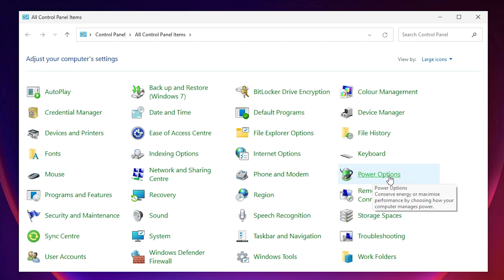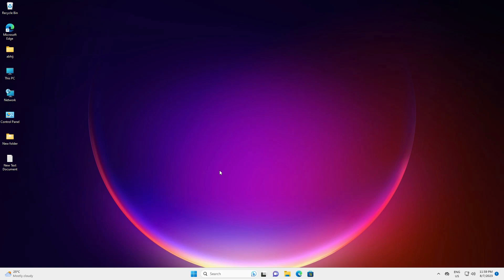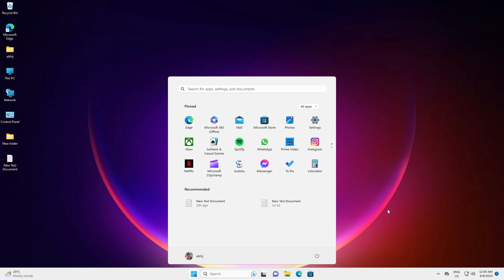How to Fix Windows 11 PC or Laptop Not Shutting Down Issue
Are you facing the frustrating problem of your Windows 11 PC or laptop not shutting down properly? Don't worry, we've got you covered! In this step-by-step troubleshooting guide, we'll walk you through effective solutions to resolve the issue and get your system shutting down smoothly.

Follow these steps carefully to diagnose and fix the issue of your Windows 11 PC or laptop not shutting down. Whether it's due to software conflicts, outdated drivers, or other underlying factors, our comprehensive guide will help you identify the problem and implement the right solutions.